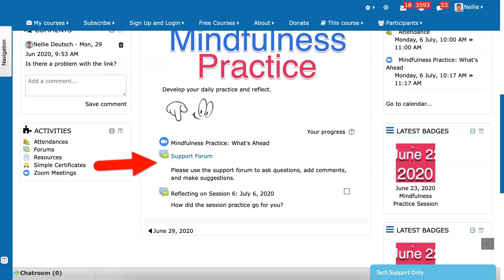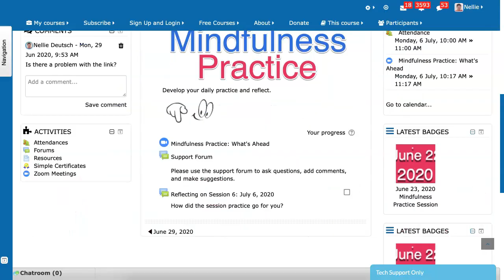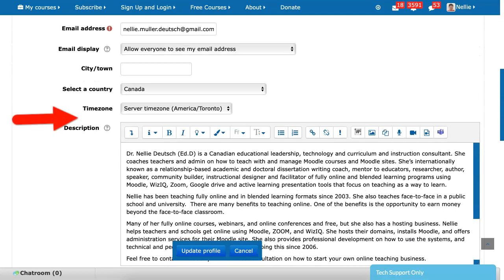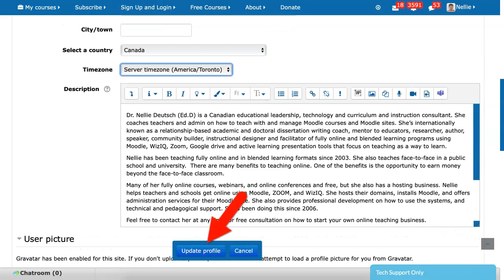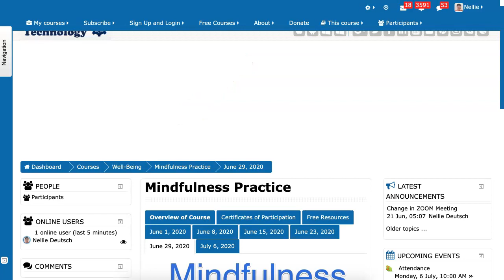Mindfulness Free nline Practice Course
Mindfulness Practice free online course with a certificate for each ZOOM meeting every Monday at 10 AM EST on Moodle for Teachers

Mindfulness Practice is a weekly live event with recordings for everyone who'd like to try start a Mindfulness Meditation Practice. Dr. Nellie Deutsch, an experienced mindfulness meditation practitioner, will help you start your practice. The sessions will take place on ZOOM. Attendees must have their cameras open.

Join our weekly mindfulness practice live on ZOOM meetings every Monday at 10 AM EST Toronto for about an hour. There are no recordings. The presentation will be available to download or print out.

Moodle for Teachers (M4T) is a free online school.